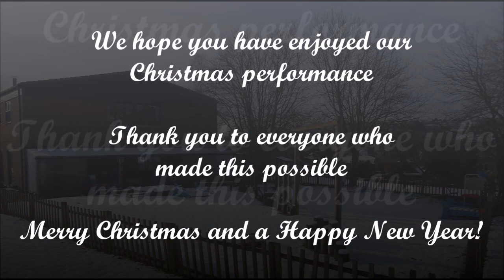Hamilton Academy Year 1 Christmas Performance - 2021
We hope you enjoy this special virtual performance of 'Whoops-a-Daisy Angel'.